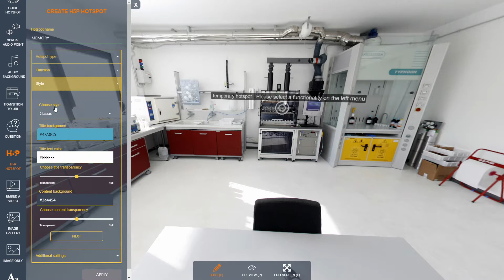Viar360 Interactions - H5P Hotspot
It allows you to display H5P (interactive HTML5) content in your 360 scene - more about it